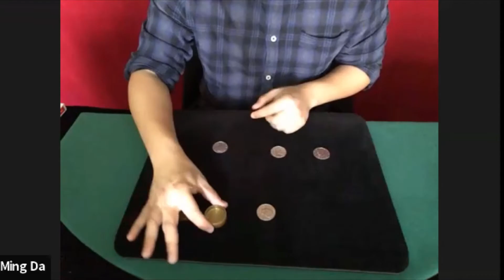SMP: "The Best Magicians You Have Never Heard Of" with guest Ming Da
SMP: "The Best Magicians You Have Never Heard Of" with guest Ming Da Sng from Singapore
Host:
Jamie Matchett
Sleightly Magic

Ming Da is an award-winning international Magician with a witty and fun- loving personality. He was the 1st runner-up of “Singapore’s 1st Street Magic Competition” organized by the Singapore Flyer in 2009 and also the winner of the “Audience’s Favourite Award”. In 2017, Ming Da was invited to compete in Asia's biggest TV Magic Competition "The GrandMaster Asia" on SCTV, Indonesia, and emerged as a top 5 finalist.

As a performer, Ming Da has established himself as one of the fastest rising stars in Singapore magic and highly sought after by big corporations for their corporate and Gala events. He is also one of the busiest and best close up magicians in Singapore, working multiple residencies weekly. Ming Da’s experience goes beyond entertaining the local crowd. He was the first Singaporean magician to bring his one-man show to The Casablanca Variété Theatre in Amsterdam and the first international guest performer at the Amsterdam Magic Show. He is also the first Singaporean magician to perform at the prestigious Illusions Magic Bar in Bristol, UK and received raving reviews for his performances. Ming Da is also the youngest Singaporean magician to have done a performance tour in The United States of America, performing in major cities like Chicago, New York, Las Vegas and Los Angeles, entertaining audiences internationally. In 2019, he became the first and only Singaporean magician to headline at the Close up gallery at The Magic Castle in Hollywood, LA.